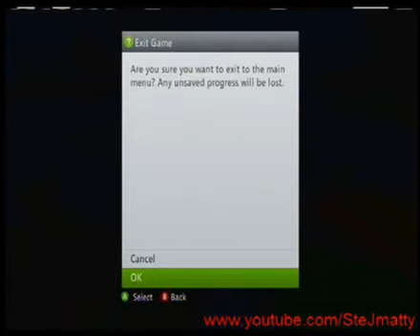Minecraft Xbox 360 - Frustration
Me and a few friends play frustration in minecraft on Xbox360.